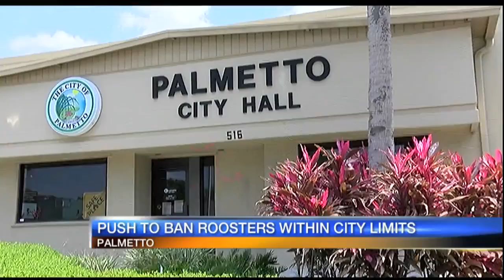Video: Rooster ban in Palmetto - selection